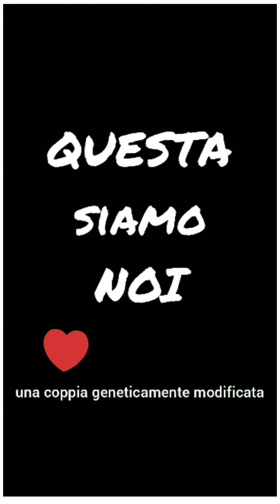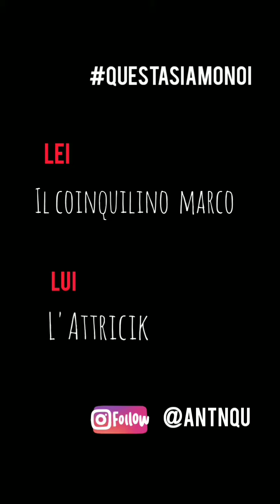QUESTA SIAMO NOI * una coppia geneticamente modificata * 3° episodio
LA REGINETTA DEL CAVOLO
Prod LAQ PROD

Quando l'Attricik incontra il coinquilino Marco, nasce QUESTA SIAMO NOI
Le avventure quotidiane di una coppia geneticamente modificata tra spesa, cucina, pulizie e divano